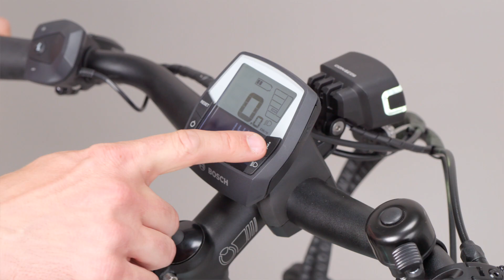QiO – BOSCH Intuvia Display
QiO – Compact Mobility
Dein Kompaktrad für Alltag und Freizeit.

Intuitiv – Intuvia. Wir zeigen dir, wie du den Fahrspaß mit deinem QiO startest. Und los!

--- Über QiO
Mit unserem neuen Kompaktrad wollen wir frischen Wind in dein Leben bringen. QiO ist ein Lebensstil. Und zwar nicht nur für dich, sondern für alle. Von klein bis groß, von jung bis alt – nahezu jeder kann mit unserem E-Bike fahren. Es soll den Familien-Alltag erleichtern, dich sicher durch den urbanen Dschungel bringen und treuer Begleiter auf Reisen sein. Stylish, quirlig, hochwertig und einzigartig wie du – das ist QiO.

--- Händler finden
Das QiO hat dein Interesse geweckt und du würdest gerne mehr erfahren? Dann finde jetzt einen passenden QiO-Händler in deiner Nähe mit unserer Händlersuche